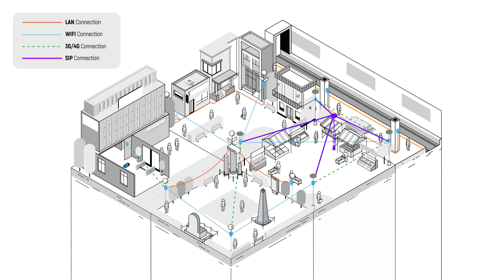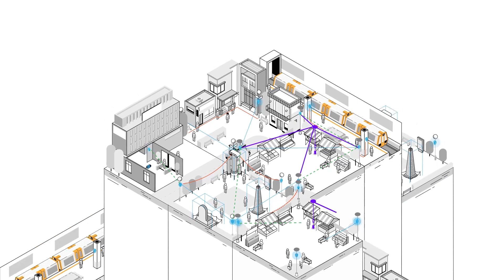Deva - COVID-19 Security Support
As an advanced multimedia device, Deva is a convergence of multiple devices that can be easily deployed anywhere, enabling automated and direct interaction with the public. Its camera, high powered speaker, and multiple sensors are designed to complement each other and to interact with third-party applications to offer several services spanning from safety, to information and entertainment.